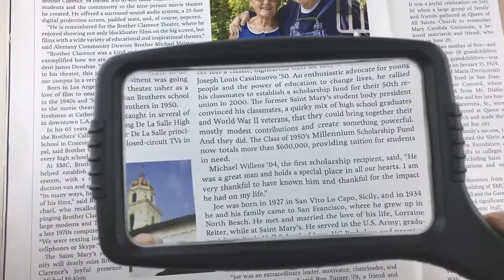3x Rectangular handheld reading magnifier-1616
3x Rectangular handheld reading magnifier is perfect for elderly or low vision aid. Square shape acrylic lens mounted on a plasticl frame with egronomic handle. 3X rectangular Hand Held Magnifiers are used by toolmakers, habbist , factory workers assembler, electronic technicians, machine engineers, car mechanics and inspectors who need sharp clear vision.